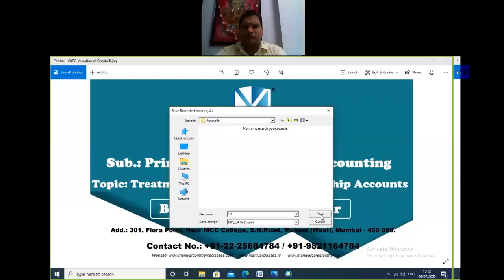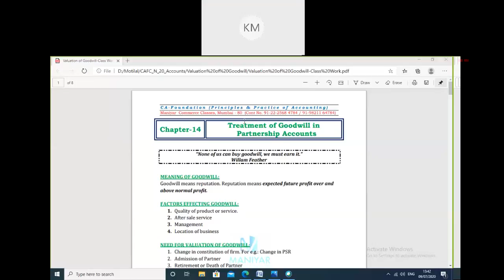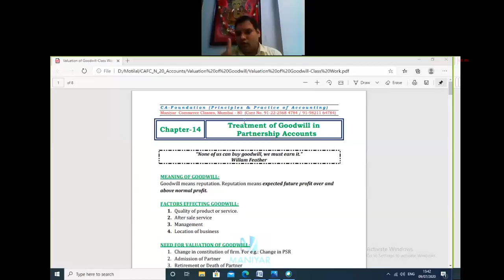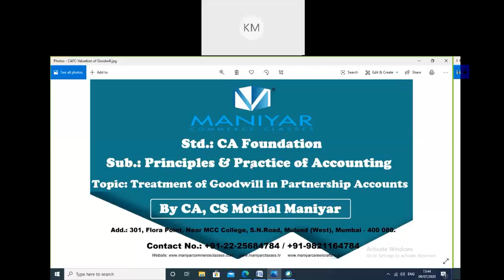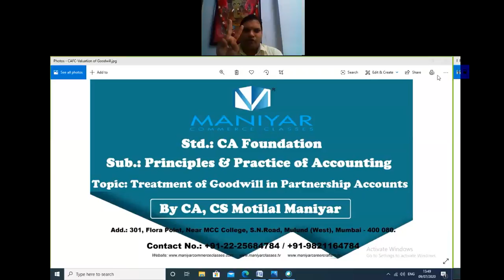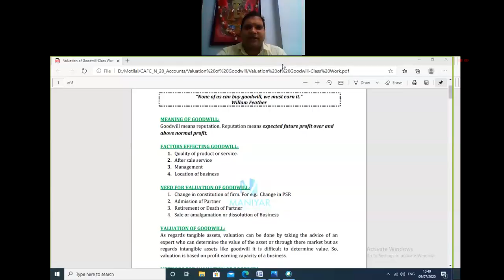Valuation of Goodwill (Lec-1) By CA, CS Motilal Maniyar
This video will help you in understanding basics of goodwill valuation for CA Foundation like its meaning, factors effecting goodwill etc.